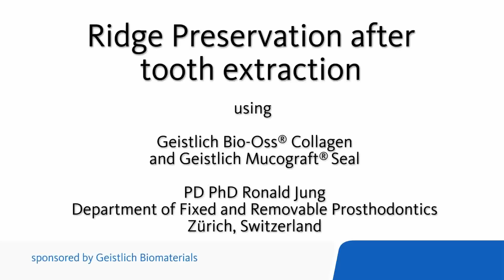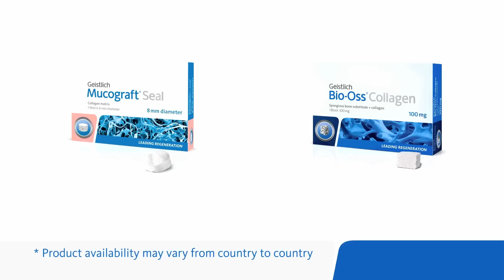Geistlich Bio-Oss Collagen ve Geistlich Mucograft Sırt Koruma Dr. Ronald Jung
Dr. JUNG'un vakasında; çekilen diş boşluğunu temizledikten sonra diş kökü formuna getirilerek uygulanan Bio-Oss Collagen çekim soketi yuvasına yerleştirildikten sonra , görevi yumuşak doku hacimini artırmak amaçlı kullanılan Mucograft'ın  (3 boyutlu matriks) yeni ürünü Mucograft Seal'i yerleştirmiş ve insizyon dikilerek kapatılmıştır.

Videonun tüm hakları Geistlich Biomaterials İsviçre'ye aittir.  İzinsiz kullanımı yasaktır.